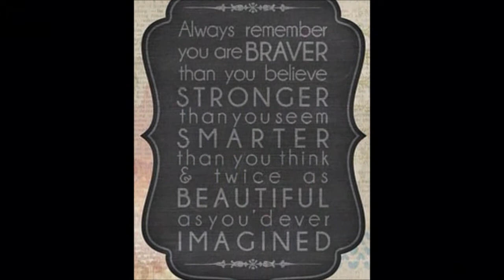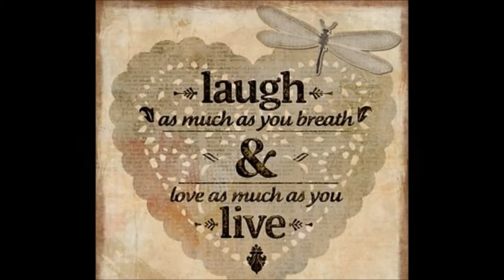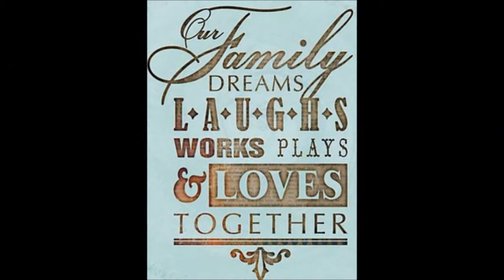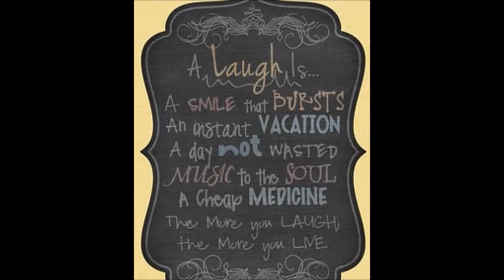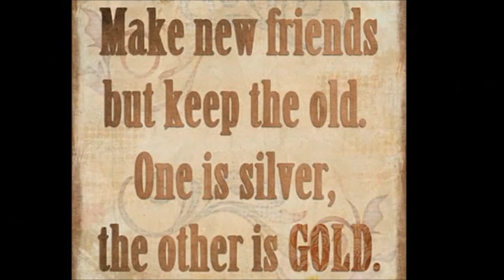Bóng đá cười - Hạnh's blog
Star Spangled Banner - United States Marine Band